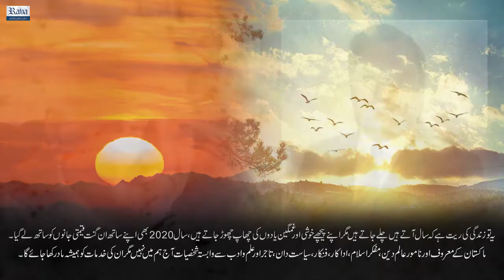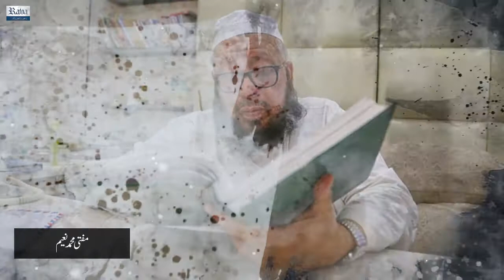The year 2020 claimed countless jewels: RavaSpecial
In the shadow of the pandemic, 2020 ended up taking countless jewels: Rava Special
rava.pk